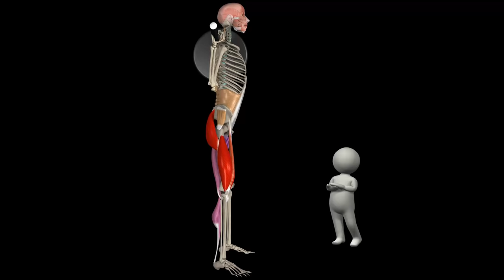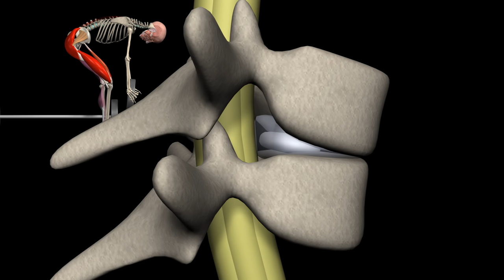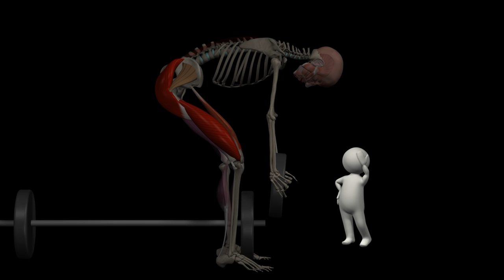How to Avoid Injuries While Lifting: Watch the muscles in 3D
Learn the proper technique for lifting and how to avoid injury.

We created another great video you should watch
HOW TO LIFT A LIGHT / HEAVY OBJECT SAFELY?